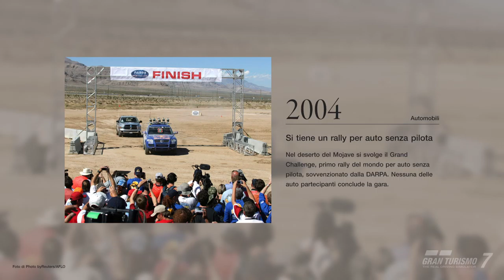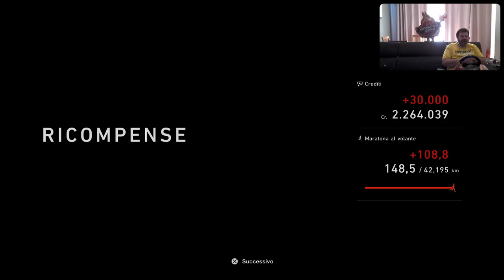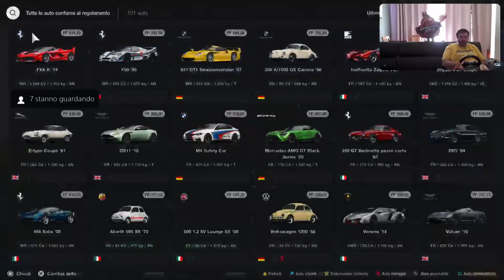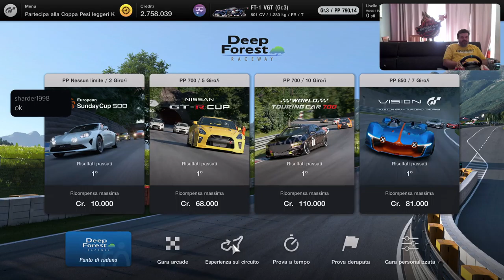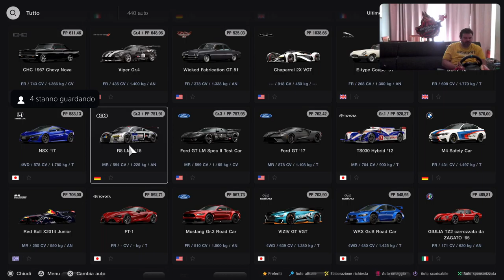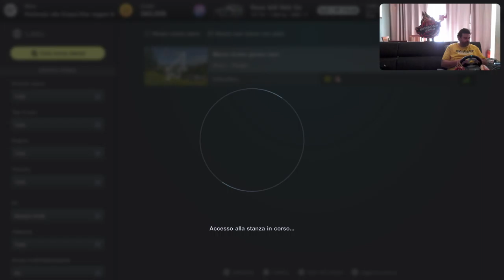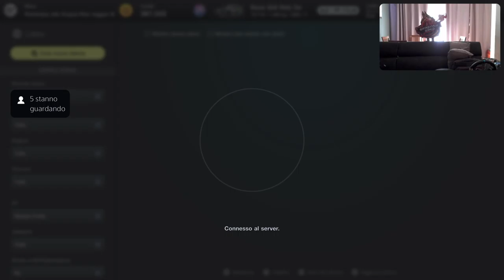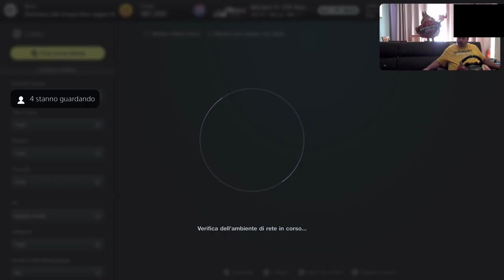Maratona 12 ore [PS5-ITa] Gran Turismo 7 - Marcodrums Games - in Live 2/6/22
Spettacolare MARATONA GT7 Del 2 Giugno insiem a Marcodrums Games , mega corse offline e online , compriamo auto e corriamo in tutti i circuiti e con auto bellissime , mega live su Twitch, seguitemi amici - Marcodrums Games Channel 👍🏻💪🏻😎